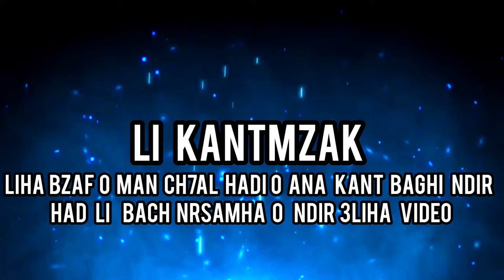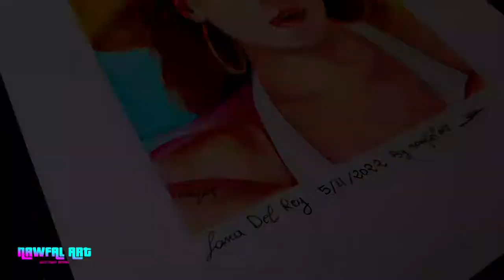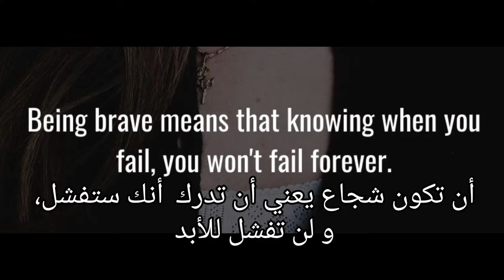Drawing My Favorite Singer "LANA DEL REY"/ أجي تشوف😲 كيفاش رسمت المغنية المشهورة "لانا ديل ري"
فهاد الفيديو رسمت المغنية "لانا ديل ري" و عرفتكم عليها أو إلى كيعجبك بحال هاد النوع من المحتوى ماتنساش دعمني حيت دعم ديالك كهمني بزاف♥️
 إلى كانت عندك شي فكرة أو بغيتيني نرسم شي شخصية، خليني نعرف فتعليقات.
Hi Guys in This Video I Drew My Favorite Artist Of All Time "LANA DEL REY" And I enjoyed it So Much And I hope You Enjoy The Video Too.
If Like This Kind Of Content Support Me  Because Your Support Is Important To Me♥️

tiktok facts trend
[as]
pewdiepie
asmr
music
markiplier
SaadLamjarred
BBC News
chouftv
yassplays
2mtv
track